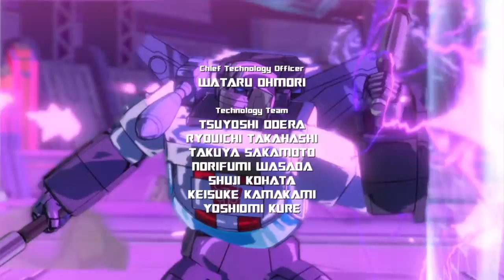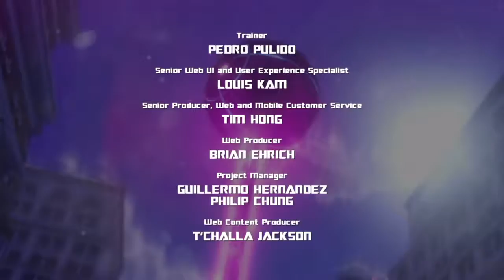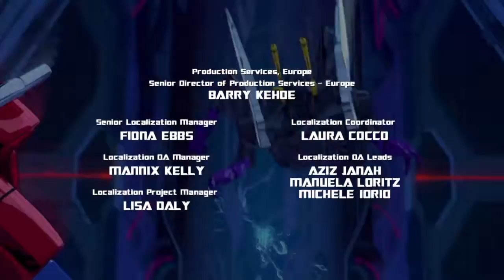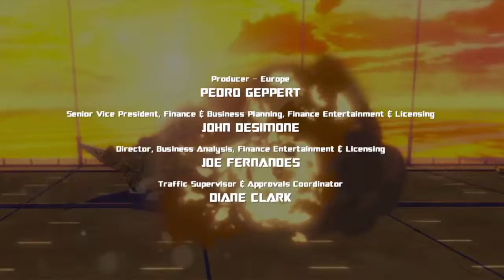TRANSFORMERS: Devastation ep 24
TRANSFORMERS: DEVASTATION